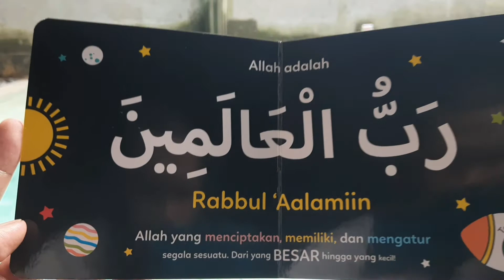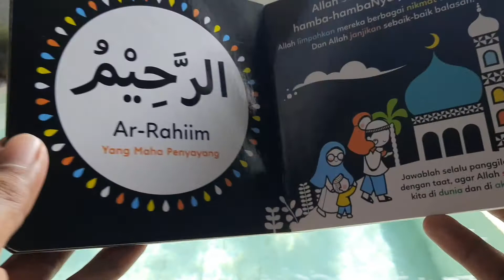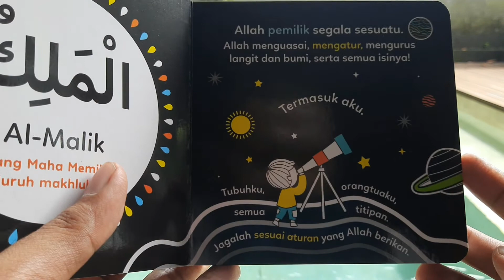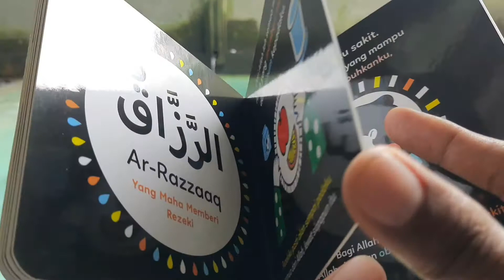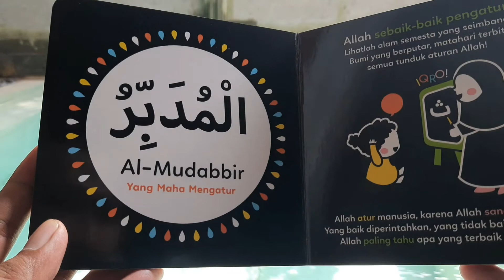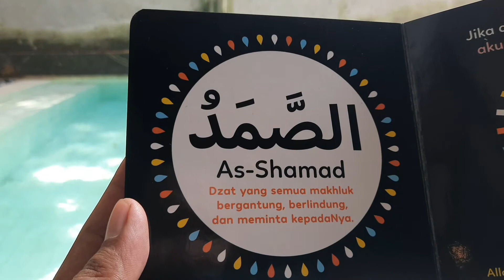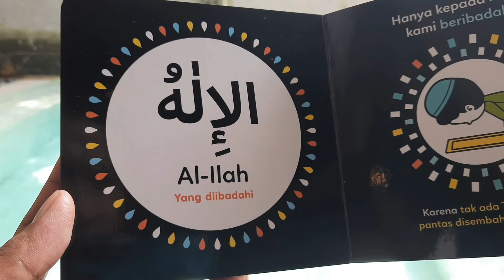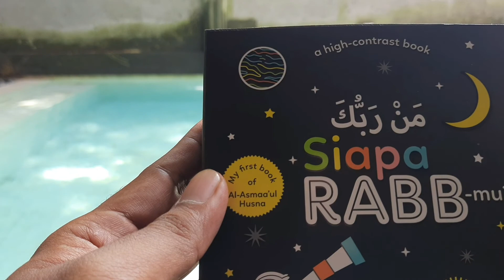Siapa RABB-mu? | My first book of Al-Asma'ul Husna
Judul Buku: Siapa RABB-mu?
Muroja'ah oleh: Ustadz Abu Salma Muhammad
Disusun oleh: Amalia Kartika Sari
Penerbit: The Gang of Fur